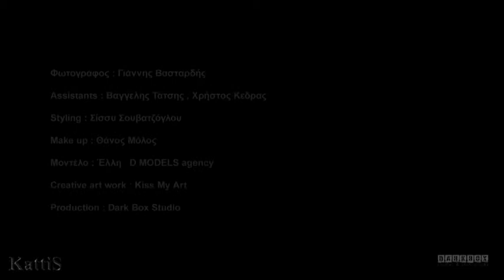kattis spring summer 2012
photographer: Ioannis Vastardis
styling: Sissy Souvatzoglou
make up: Thanos Molos
model: Elli Dmodels agency
assistants: Vagelis Tatsis-Christos Kedras
production: Dark box studio